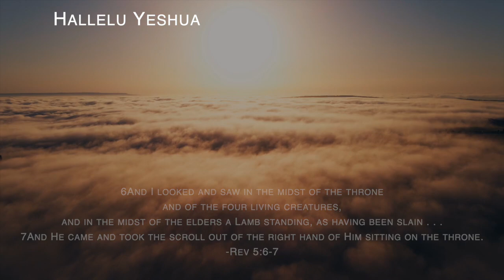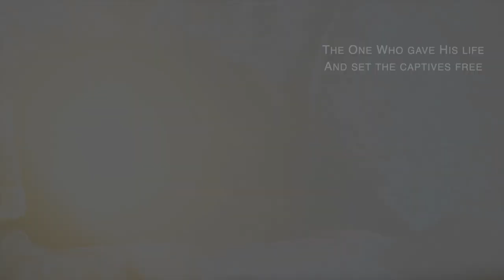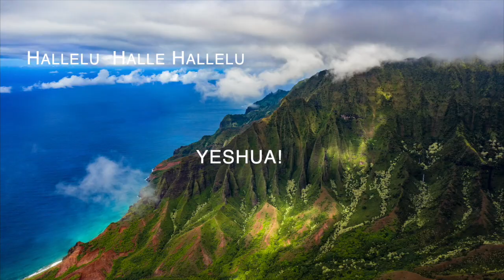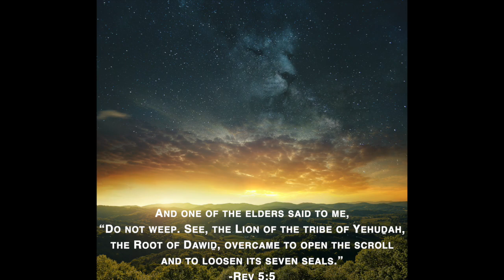More Precious - River Music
This wonderful song and video is a gift from our brother Adrian to his King and our Community. Enjoy:)